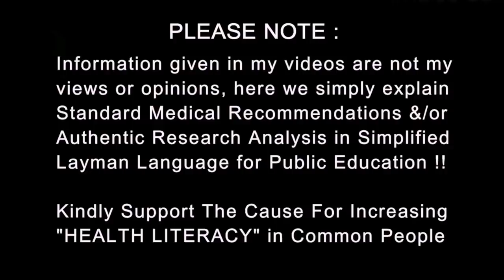Real Truth about High Blood Pressure Symptoms | ब्लड प्रेशर के असली लक्षण Dr.Education (Hindi)